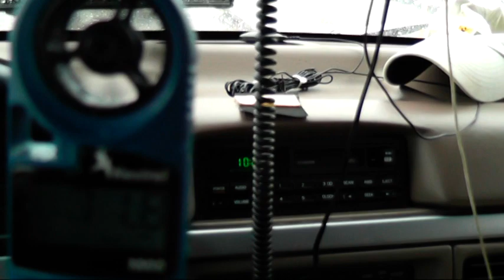Standing Against the Wind - Hurricane Irene, August 27th, 2011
Stormchasing - Irene - southwest side eyewall - 71.8 mph gust between 4mins and 6mins on video

As an amateur storm chaser, I went after Hurricane Irene as it made landfall on the North Carolina coast the morning of August 27th, 2011.  My wife filmed this video as I stood at a boat ramp on the east side of the Hwy 70 bridge crossing Bogue Sound from Morehead City, NC to Beaufort, NC.

Time was between 10:14am and 10:21am.  Hurricane Irene made landfall about 12 miles to the east of this location just 2.5 hours prior to this video and we were here as the southwest side of the eye wall was passing.  Winds gradually increased from around a 30mph 1 minute average to about 55mph average in the 30 minutes  we were here.  The strongest wind gust measured was 71.8 mph using a Kestrel 1000 anemometer.